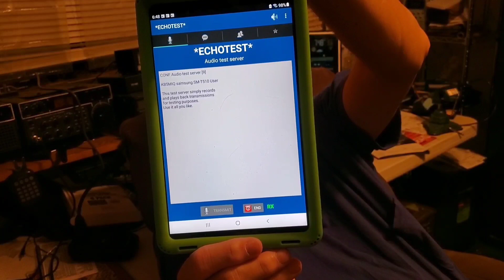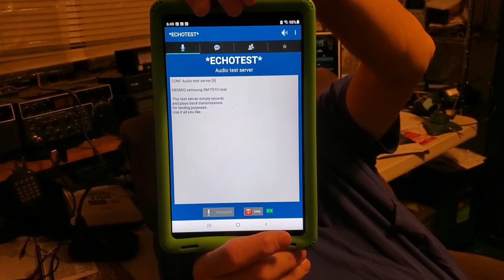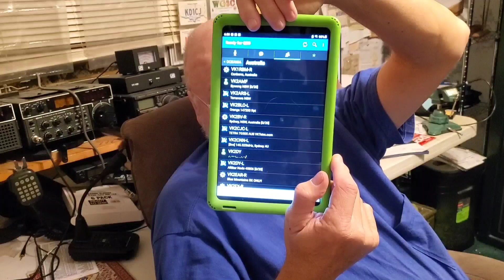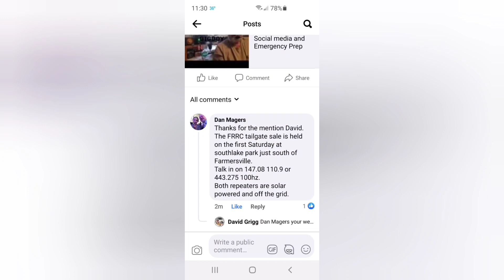Exploring Echolink – Ham Radio Connections from Anywhere!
In this video, I dive into Echolink, a powerful tool that connects ham radio operators worldwide using the internet and RF. I’ll explain what Echolink is, how it works, and why it’s such a valuable resource for both new and seasoned hams.

You’ll also see a live demonstration of Echolink in action—making contacts, navigating the software, and exploring some of the features that make it so unique. Whether you’re interested in connecting to repeaters, linking with fellow operators, or just learning more about digital modes in amateur radio, this video will give you a solid introduction.

👉 Topics covered:

What Echolink is and how it works

Setting up and accessing Echolink

Live demonstration of contacts

Why Echolink is useful for ham operators on the go

📡 73,
KB5MIQ